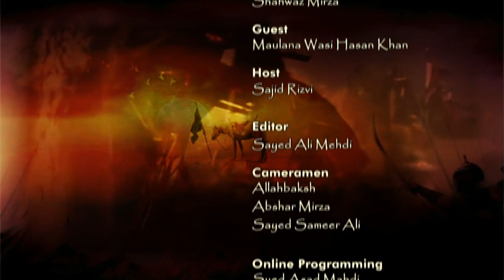Karbala Sab Ke Liye || Episode 02 || Mahe Muharram 1441 Hijri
Karbala Sab Ke Liye Episode 02 by: Maulana Wasi Hasan Khan & Brother Sajid Rizvi.